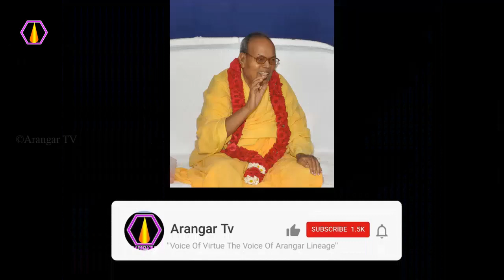தவம் என்றால் என்ன? - அரங்கர் டிவி